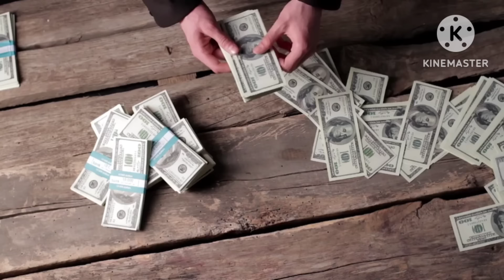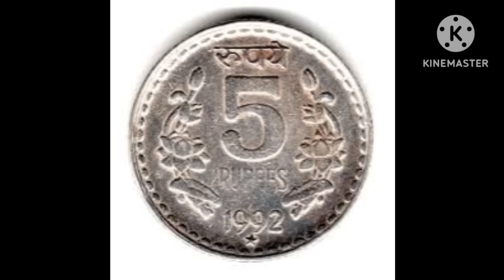మార్చ్ 8 శుక్రవారం 5 రూపాయిలతో ఇది కొని ఇంటికి తెచ్చుకుంటే చాలు ఇక 5 కోట్లకి అధిపతి అవుతారు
March 8 sukravaram 5 rupailatho elacheyyandi 5 kotlaki adhipathi autharu